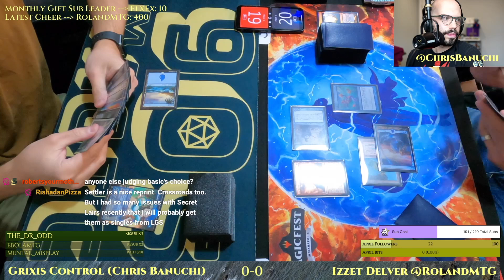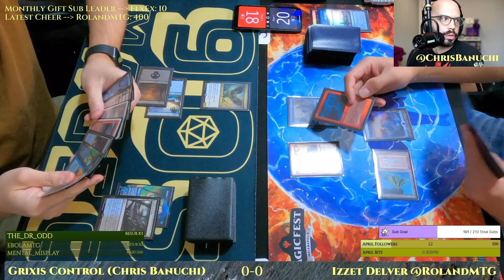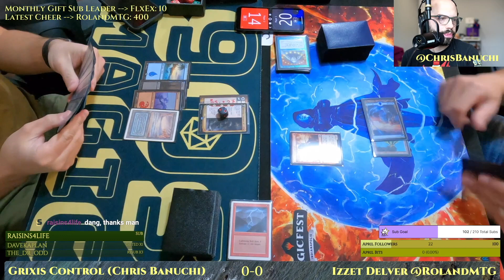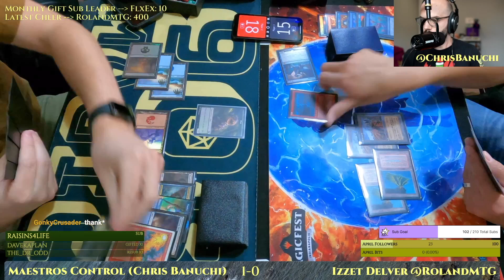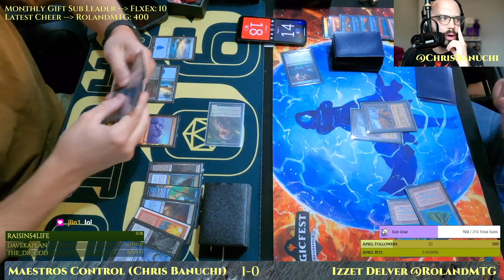Grixis Hidetsugu Control vs Izzet UR Delver [MTG Legacy]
Grixis Hidetsugu Control vs Izzet UR Delver.
MTG Legacy with NEO (April 2022).